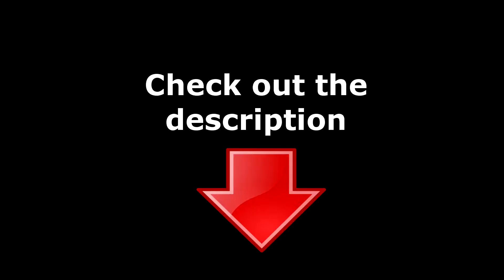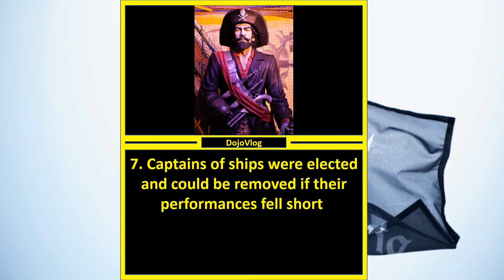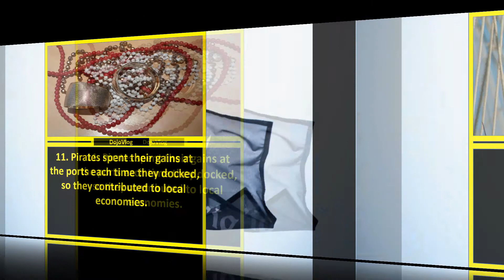🌎 17 Fun Facts About Pirates. Shocking Pirate Facts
🌎 17 Fun Facts About Pirates. Shocking Pirate Facts (reupload - improved video)
This video is about "Fun Facts about Pirates" but we also try to cover the following subjects:
-pirates facts
-shocking pirate facts
-cool facts about pirates

Producing a video is time-consuming. We tried to create an excellent video regarding "pirates facts" and we hope you'll value our time.
"Fun Facts about Pirates" is a hot subject and I did my best to create a YT video around this topic.

Why don't you add this video to your playlist so you can watch it later?
Here are a few ways to find the playlist page:

Click the left menu. Under Library, select the playlist to get to the playlist page.

To like our YouTube video, touch the Like button under the video player. To reverse your option, touch the same icon.